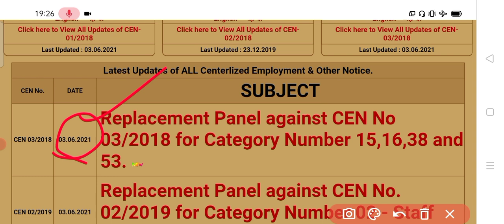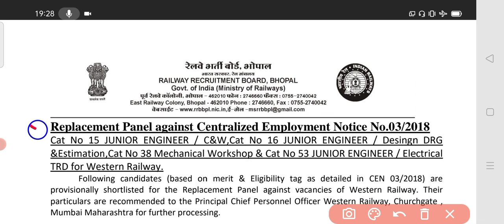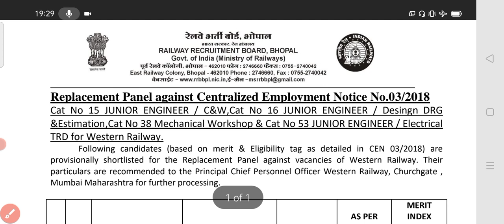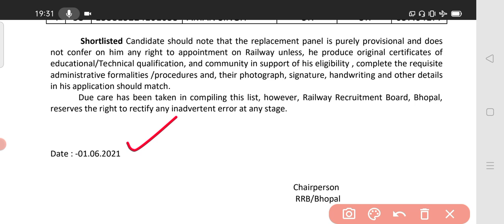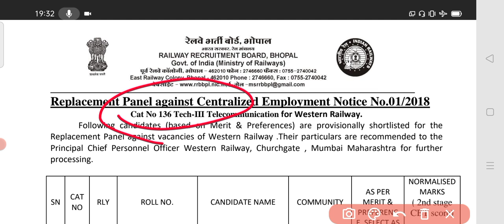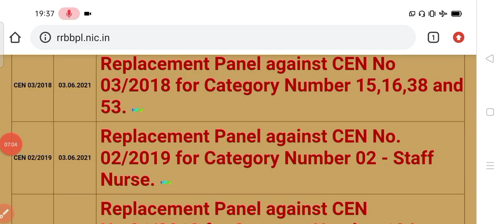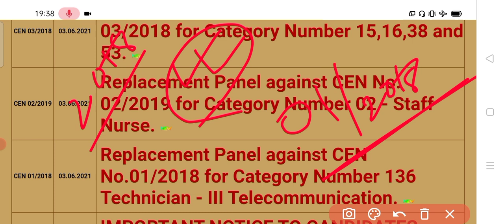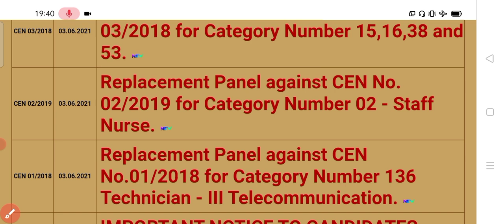Railway Alp /Tech , Rrb Je, Staff Nurse Result Out | Latest Update From Railway Board